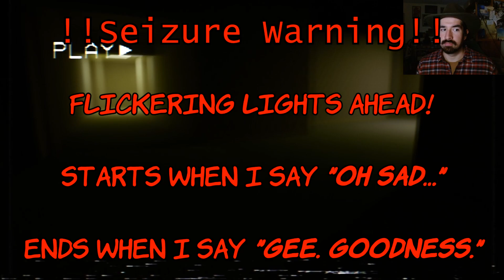Backrooms Eight Levels EP01 -- The Abandoned Offices and Pipe Dreams!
It's time for Matt to join the countless others who braved the mysterious and sinister "backrooms" of [creepypasta] lore!

He's ready for the monster! Too bad no one told him about the invisible walls...